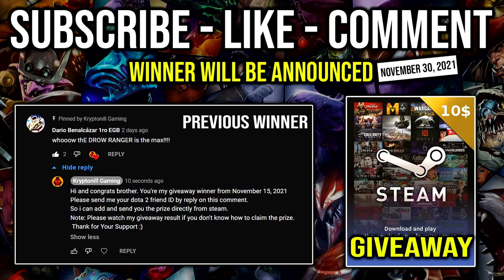UNLIMITED HP REGEN 1v5 Tank Hard Support Undying with 1st ITEM Holy Locket + Blade Mail Dota 2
► This Video Shows: How to Get Unlimited HP Regen on Hard Support Undying with First Item Holy Locket + Blade Mail.

Initial release date: July 9, 2013
Developer: Valve Corporation
Designer: IceFrog
Genre: Multiplayer online battle arena
Publisher: Valve Corporation
Engine: Source 2

2.LIKE
3.COMMENT (Anything Related to the Game or Any Suggestion)

⏰Upload Schedule⏰
➤7:00AM
➤11:00AM
➤3:00PM
➤7:00PM
➤11:00PM

►Hero: Undying, the Almighty Dirge, is a melee strength hero who serves as a formidable tank and a dangerous spellcaster. His abilities force opponents to either kill him or suffer powerful debuffs in a teamfight. Decay is a spammable ability that steals enemies' Strength in an area, making them more fragile and Undying himself more durable as the fight goes on while also being exceptionally potent during the early laning phase, leaving your opponents with mere scraps of health.